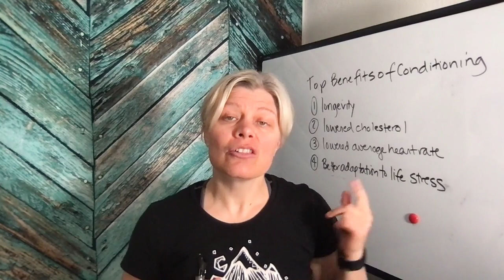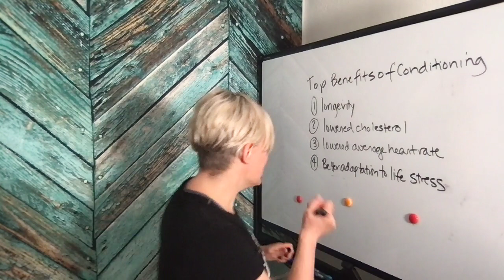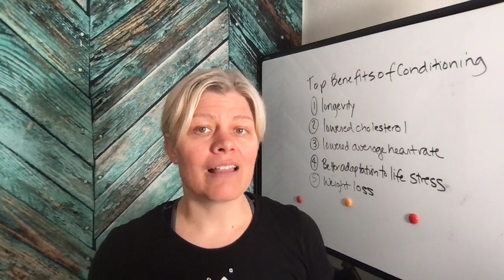Top Benefits of Conditioning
Courses Not getting weight loss, body composition or performance results from your workouts?  It's likely you're missing adequate conditioning & recovery.  Over 40 things change when it comes to how your body manages stress from life & workouts. You can't keep doing the same cardio routines at the same pace & expect results. Want to learn what I've discovered about ladies and fitness as we age?